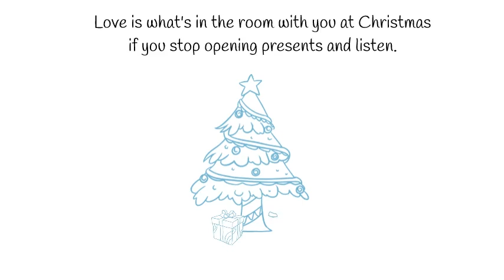ZenChange Christmas Message